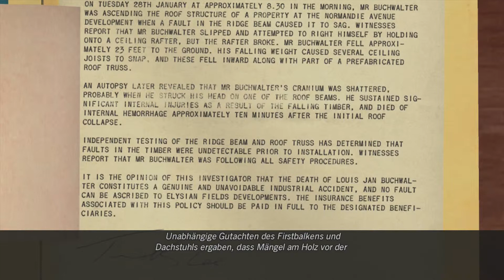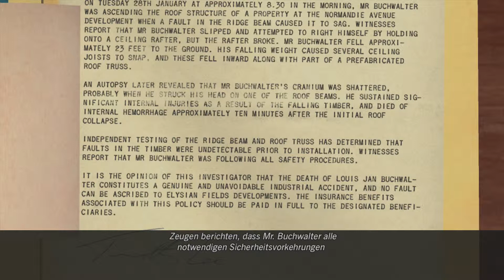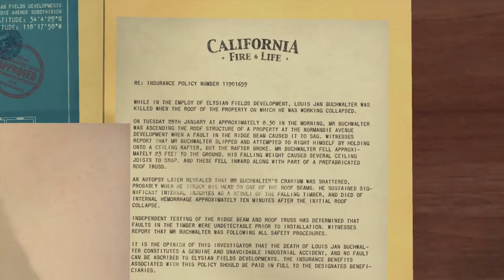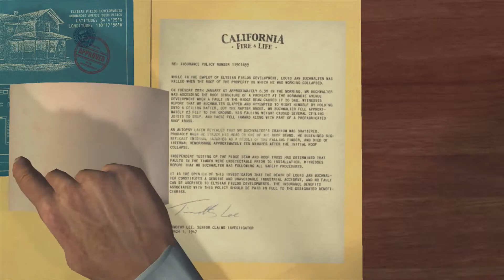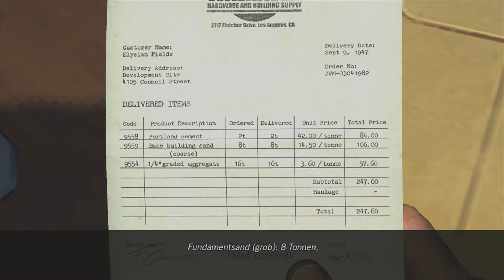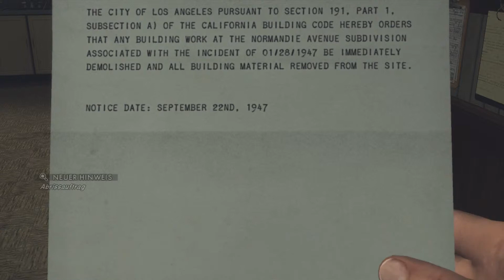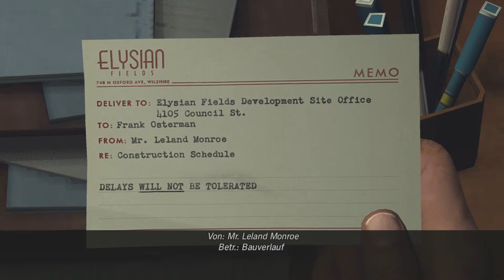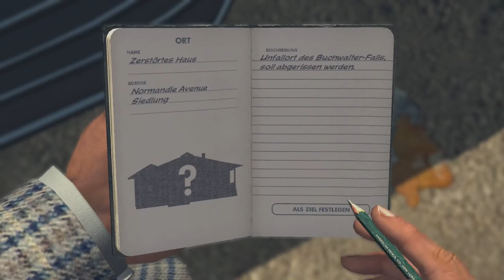Let's Play L.A. NOIRE - [GERMAN][HD+] - #57 - Alles nur Hollywood??